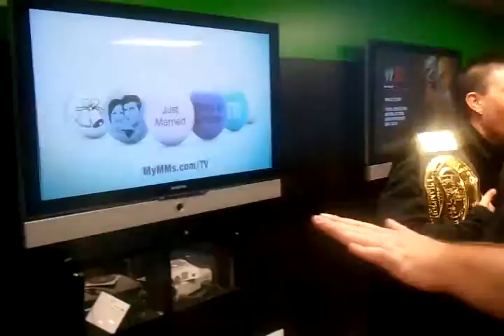GCW 2012-06-04 A segment that actually makes sense!!!